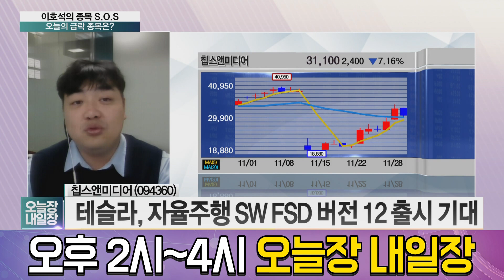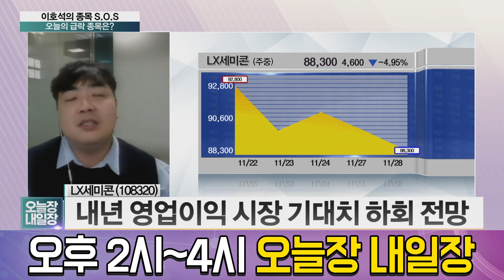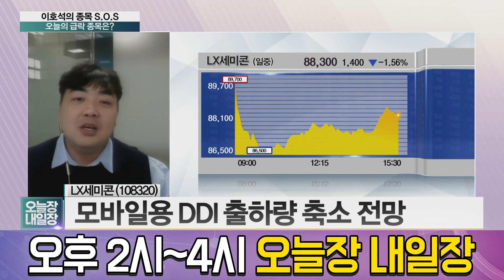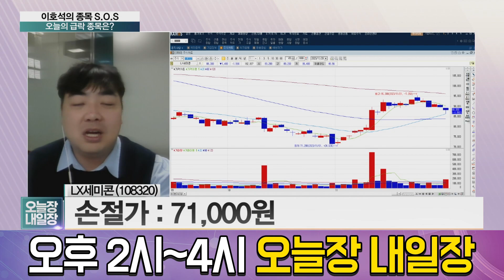급락종목 분석! 비케이홀딩스, 단기 상승 이후 주가 하락, 칩스앤미디어, 단기 상승 이후 숨고르기 구간, LX세미콘, 상승 이후 조정구간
급락종목
비케이홀딩스 / 칩스앤미디어 / LX세미콘